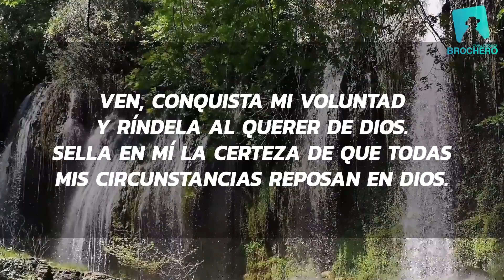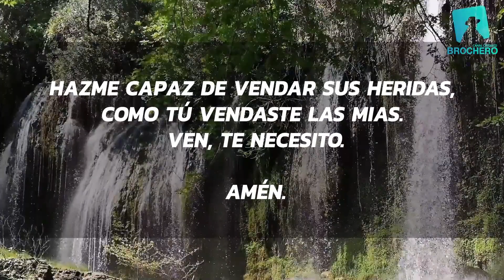Oración al Espírtu Santo para comenzar la semana